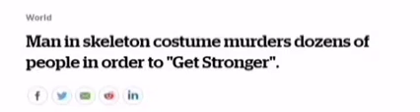doesnt that just sound familliar?